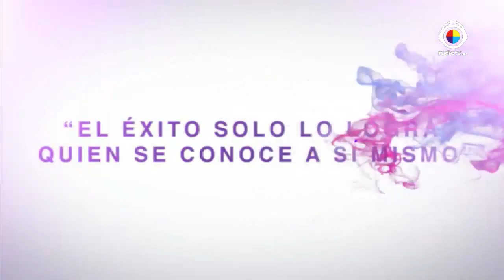Auress Imagen | Luis Manuel Arellano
Con motivo del 1° de Diciembre (Día Mundial de la Lucha Contra el Sida) el invitado de Nacy y Ariel nos viene a platicar más al respecto.